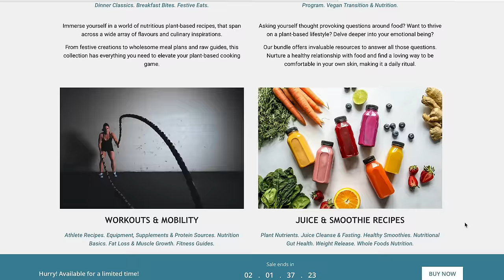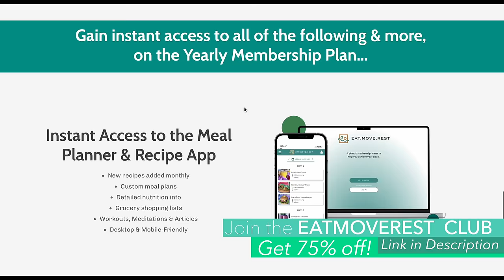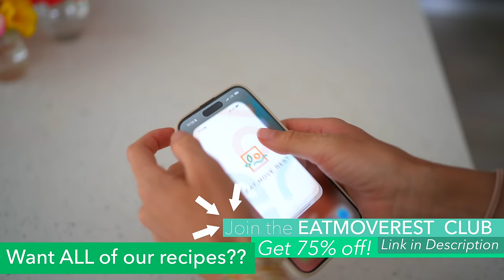3 Controversial Opinions: Are These Common Beliefs Sabotaging Your Success?🤔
🌟 OFFER ENDED! Get 100+ Plant-Based Ebooks for $50 (Plus get automatically entered to win a $500 Vitamix blender or Nama juicer from us when you buy through this link! Offer ends July 14)

We're guilty of using (and abusing) these three common phrases. While they can be practical, they can also sabotage our success. It's a slippery slope, don't let the snowball effect derail you and keep you from getting to where you want to be!

🍍 Erin & Dusty